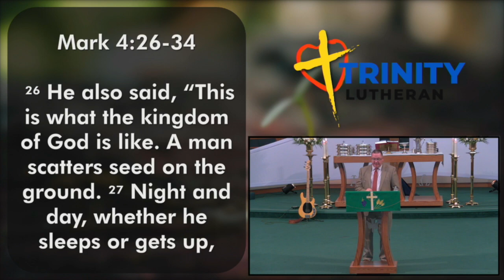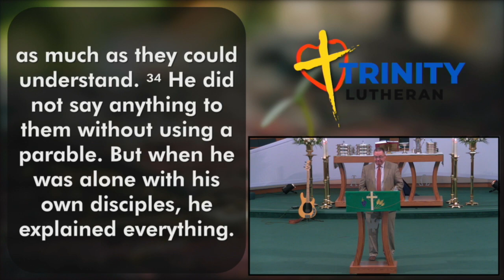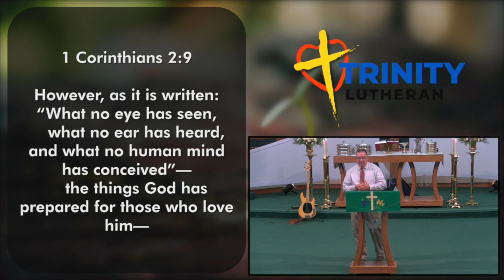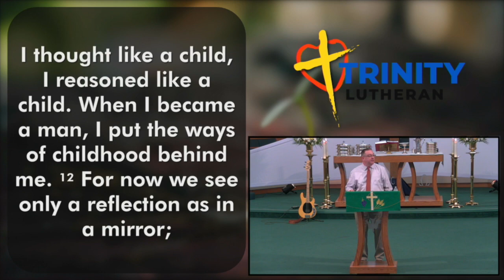Sowing Seeds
You only reap the type of seed you sow. If you aren't sowing the word of God in your life, then you won't reap the fruits of the Spirit.